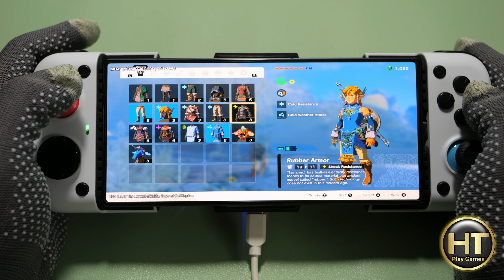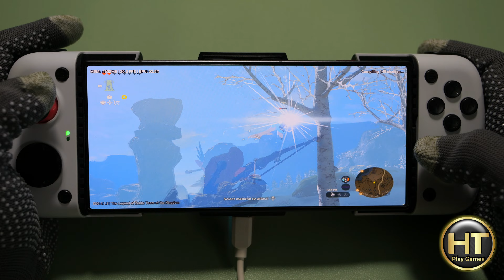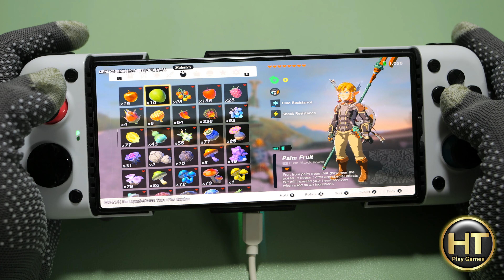Egg NS 4.1.8 New Update | The Legend of Zelda: Tears of the Kingdom - Gameplay on Red Magic 8 Pro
Emulator : Egg NS v4.1.8
Controller : GameSir X3 Type C
Mobile : ZTE Nubia Red Magic 8 Pro
Chipset : Snapdragon 8 Gen 2
Internal : 16GB RAM, 512GB
Version : Android 13